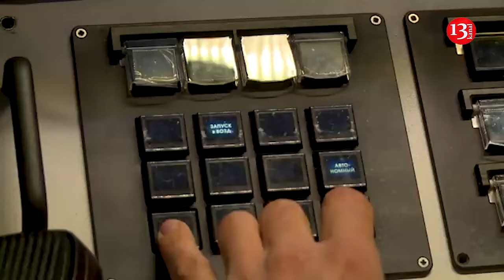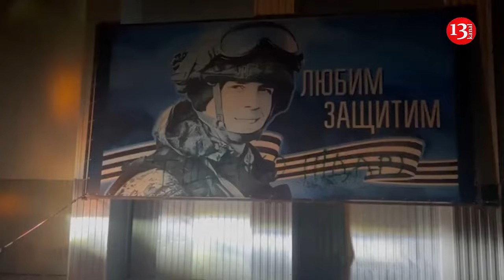Russians are massively handing over Kadyrovites, equipment and warehouses in Kursk to Ukrainian Army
More and more often, Russian military and civilians are cooperating with the Ukrainian Armed Forces. For example, residents of the Kursk region are reporting en masse about Kadyrovites, because this is the only way they can protect themselves from them, ammunition depots, and the movement of equipment.
"Also, behind almost every successful strike deep into the temporarily occupied territories there are people who provide information about air defense positions, ammunition depots or the movement of Russian units," the Center for National Resistance said.
The Central Neural Network recalled how, at the end of August, in the Kursk direction, units of the Defense Forces shot down a very rare reconnaissance and strike UAV, the Orion - "a sort of Russian Bayraktar on a minimum."
In total, the Russian Federation has produced 30 such drones, of which at least 7 have already been shot down. Their cost is unknown, but investments in this project amounted to about $30 million.
The Russian joint-stock company Kronstadt, located in St. Petersburg, is engaged in the production of these UAVs. In addition to the Orion, it produces several other drones and systems for them. According to the Central Neural Network, an informant inside the group that services and pilots these drones, and is associated with Kronstadt, helped in the destruction of this drone.
This person contacted representatives of certain units of the Ukrainian Armed Forces and offered to pass on information about the UAV, the control system, personnel training, and most importantly - how exactly the invaders are using the Orions against our troops. Having received full information, the Air Force set up an ambush and shot down the expensive Russian "bird".
As reported, the Russians have increased the number of their troops in the Kursk direction - there are about 45 thousand of them there.
The Institute for the Study of War explained that the Russians would have to transfer more troops from the front to counterattack in Kursk . Currently, the main responsibility for the fighting in this area is borne by airborne troops that were transferred from Ukraine.
According to experts, this confirms that the command is ready to transfer more "elite" and combat-ready troops. They will need this to form combat-ready units for conducting a counteroffensive and protecting the border.